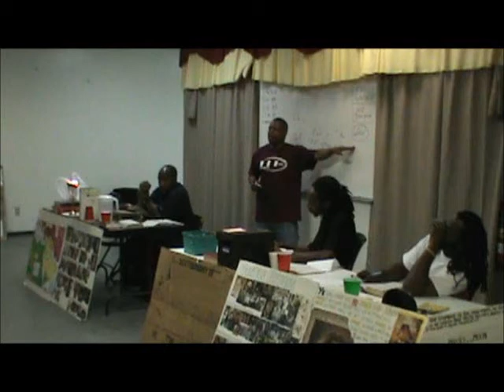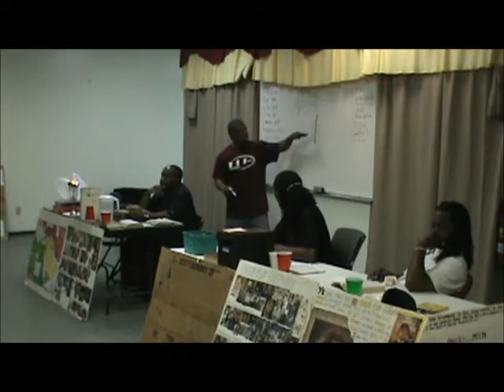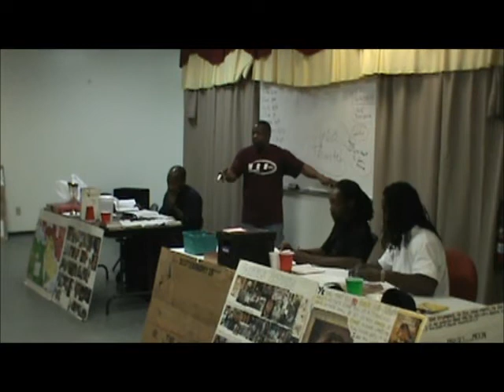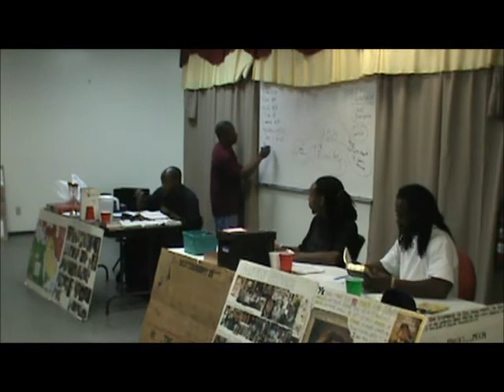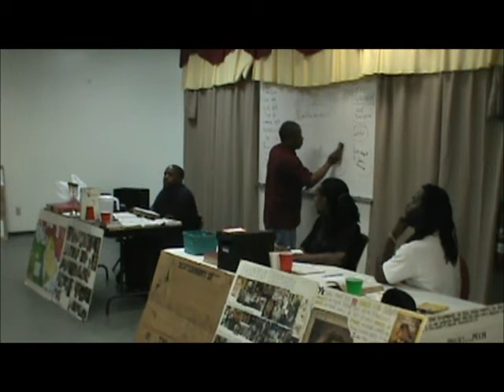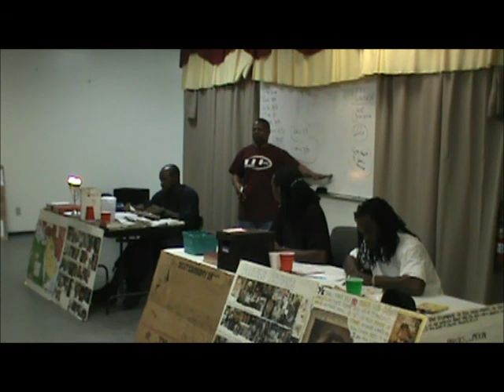#2 Self Discipline & The Garden